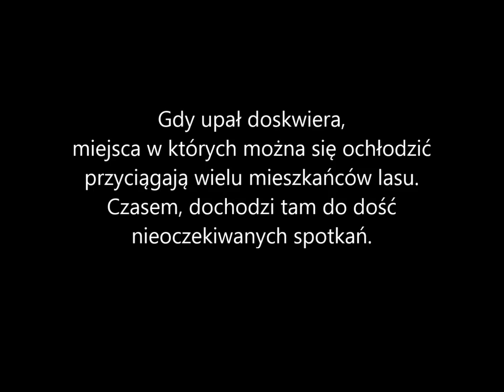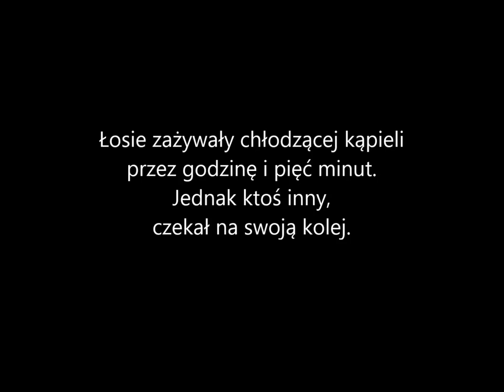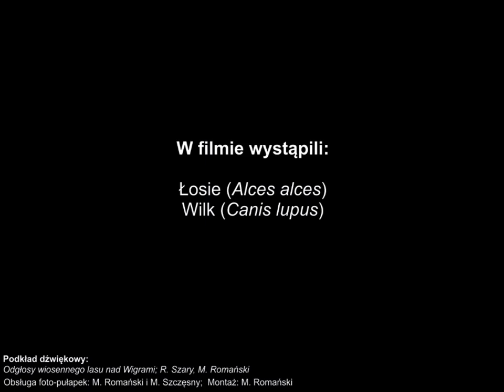Obserwator 78: Kolejka do ochłody / The queue for water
Gdy upał męczy, ochłoda w błocie jest szczególnie pożądana. Czasem w takich miejscach dochodzi do ciekawych i nieoczekiwanych spotkań, w końcu amatorów na ożywczą kąpiel jest wielu. Scena zarejestrowana przez jedną z fotopułapek w upalne, majowe popołudnie...